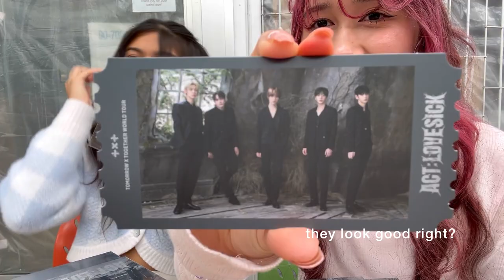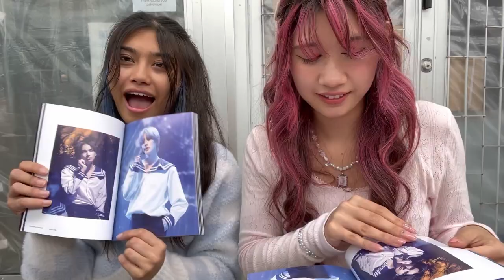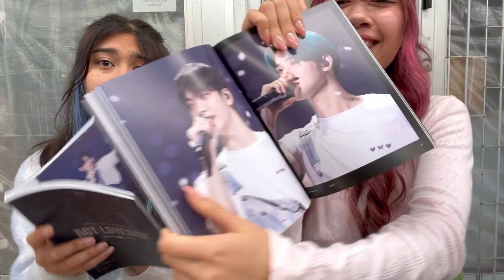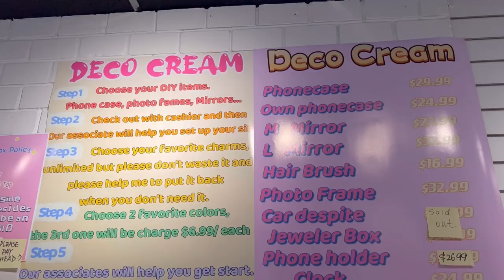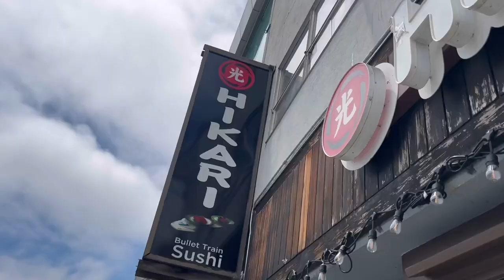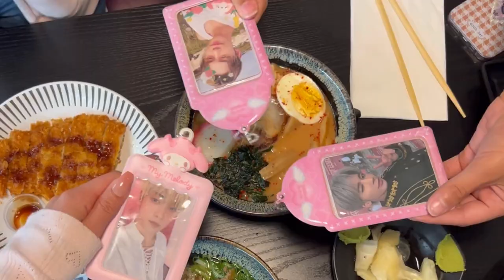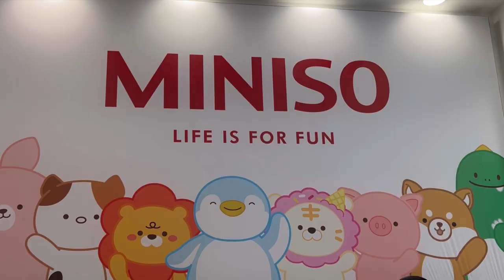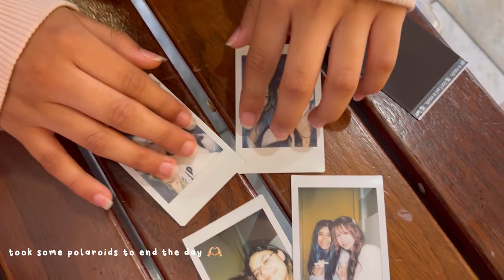summer life vlog 🍦 (daily, kpop picnic + unboxing, decoden in japantown sf)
luv, nicole ♡

sub-count: 2,730